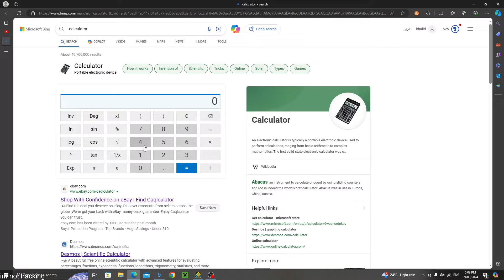[EPILEPSY WARNING] JAWBREAKER 100% [NEW HARDEST] // GEOMETRY DASH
its finally over